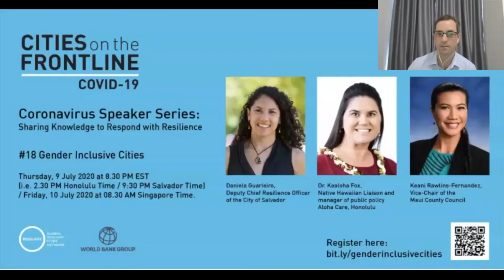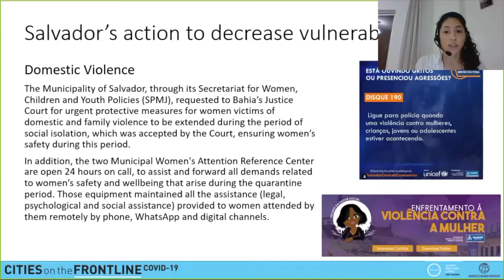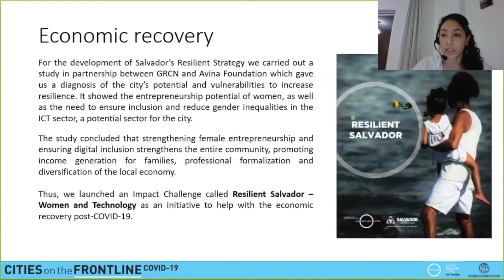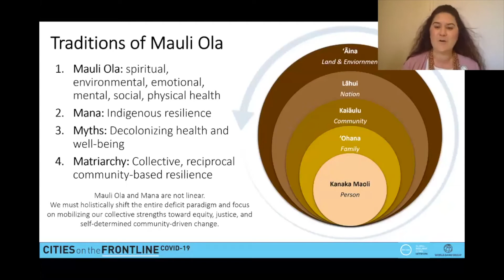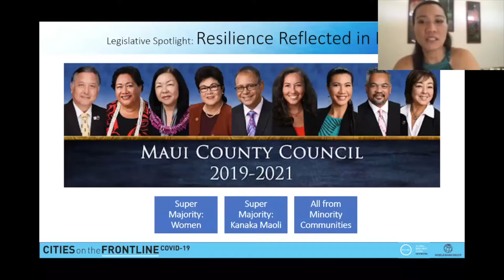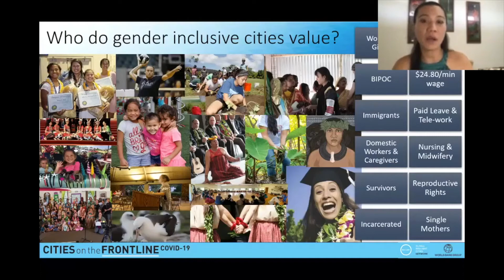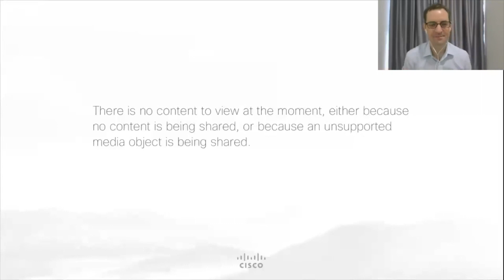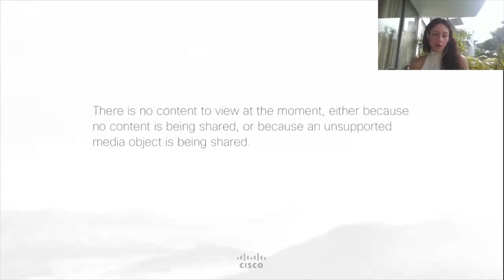Speaker Series #18 - Gender Inclusive Cities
Coronavirus Speaker Series: Sharing Knowledge to Respond with Resilience is a weekly session organized by the Global Resilient Cities Network (GRCN) and World Bank as a knowledge sharing session for cities in response to the rapidly evolving COVID-19 situation.

For the 18th session of the Speaker Series, we focus on “Gender Inclusive Cities” we hear from Daniela Guarieiro, Deputy Chief Resilience Officer of the City of Salvador, Dr. Kealoha Fox, Aloha Care, Honolulu, and Keani Rawlins-Fernandez, Maui County Council.

For more information on the Coronavirus Speaker Series visit our resource library